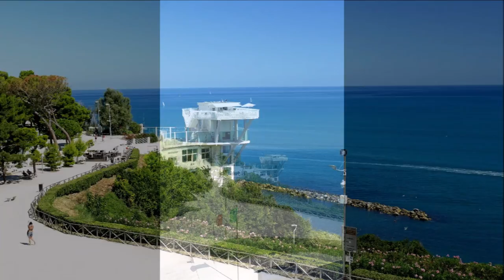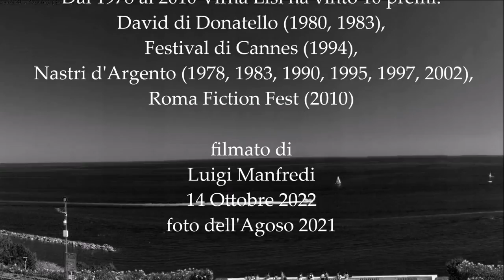Dal Belvedere "Virna Lisi" al Passeto di Ancona by manortiz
VIRNA LISI
Virna Lisi (Virna Pieralisi).
( Jesi (AN) 8 settembre 1936  - Roma 18 dicembre 2014)
 Dal 1978 al 2010 Virna Lisi ha vinto 10 premi:
David di Donatello (1980, 1983),
Festival di Cannes (1994),
 Nastri d'Argento (1978, 1983, 1990, 1995, 1997, 2002),
Roma Fiction Fest (2010)
foto e filmato di
Luigi Manfredi
14 Ottobre 2022
foto dell'Agoso 2021